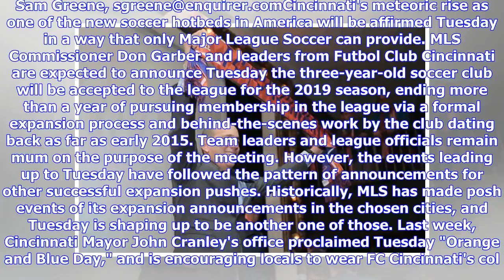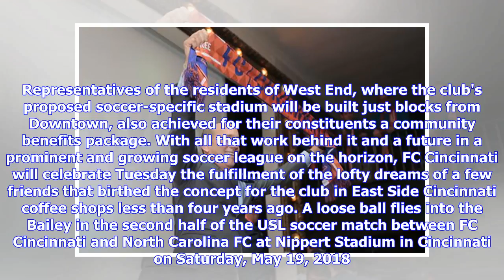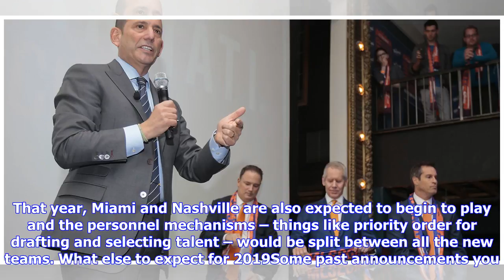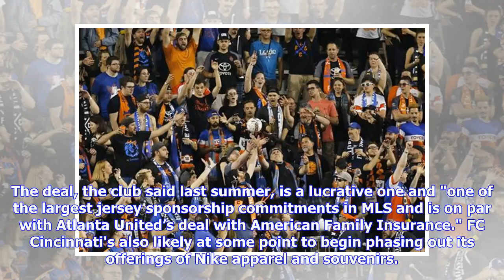Breaking News | What to expect at Major League Soccer's announcement Tuesday; what's next for FC Ci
Breaking News | What to expect at Major League Soccer's announcement Tuesday; what's next for FC Cincinnati

CLOSE Pat Brennan breaks down an upcoming announcement from Major League Soccer in Cincinnati. Sam Greene, 's meteoric rise as one of the new soccer hotbeds in America will be affirmed Tuesday in a way that only Major League Soccer can provide. MLS Commissioner Don Garber and leaders from Futbol Club Cincinnati are expected to announce Tuesday the three-year-old soccer club will be accepted to the league for the 2019 season, ending more than a year of pursuing membe...